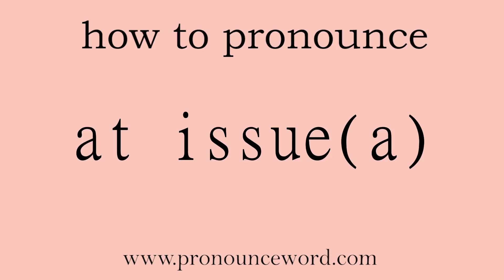at issue(a): How to pronounce at issue(a) in english (correct!).Start with A. Learn from me.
Follow me!Learn from me how to pronounce the word at issue(a) in english.This video shows you how to pronounce the word at issue(a) in english.

at issue(a)

adj.                now in consideration or under discussion   同义词：        in dispute(p)                         in hand(p)                         in question(p)                         under consideration(p)